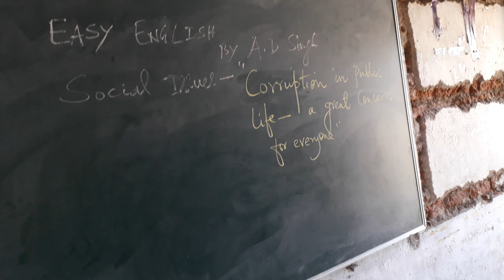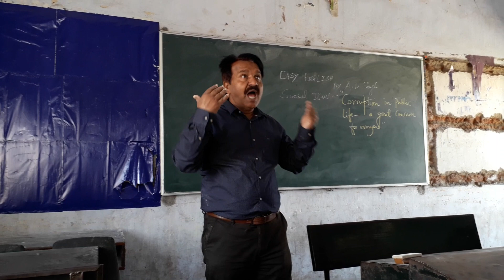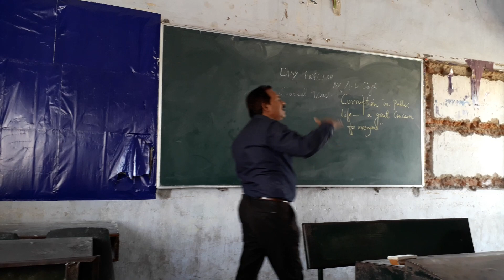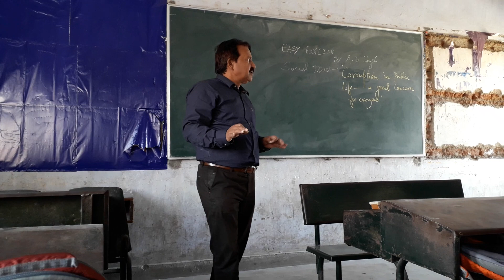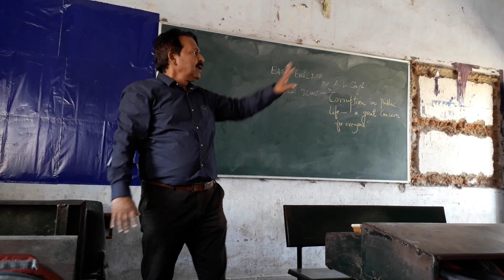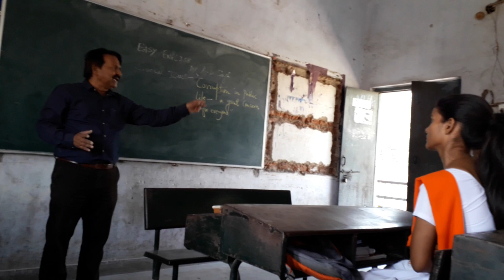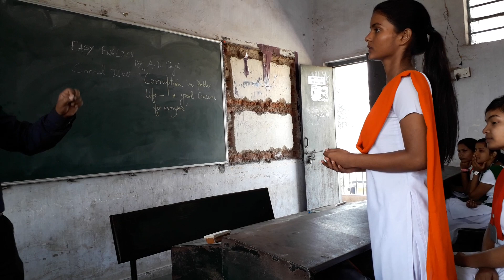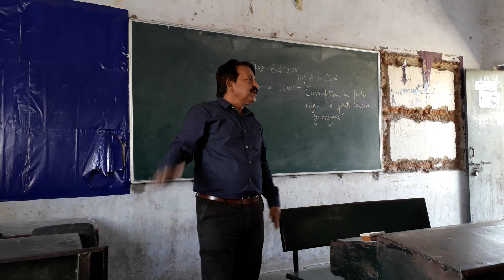SOCIAL ISSUES (corruption in public life- a great concern for everyone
General vigilance against corruption can help resolve the problem